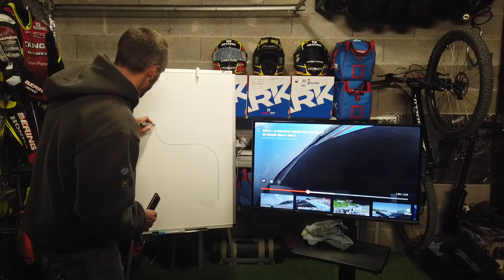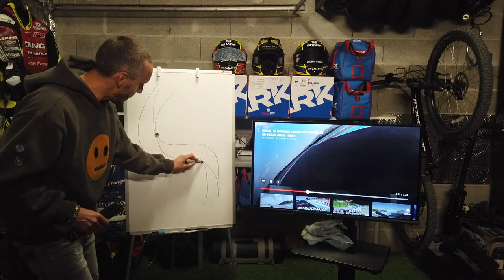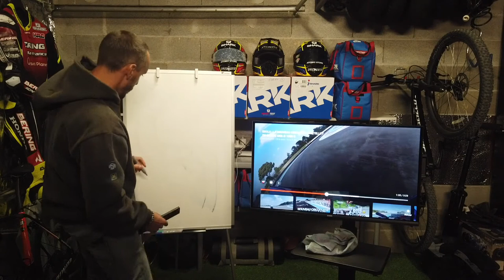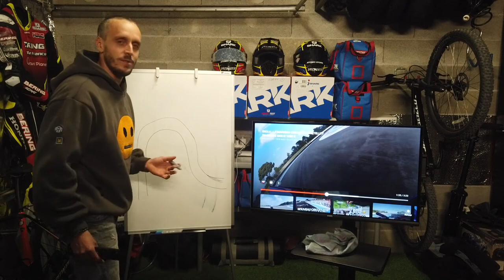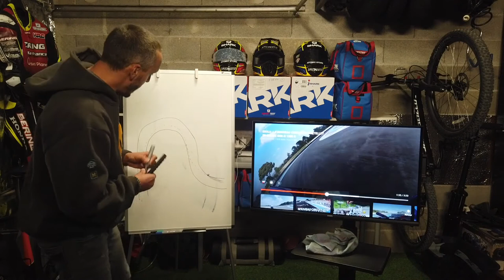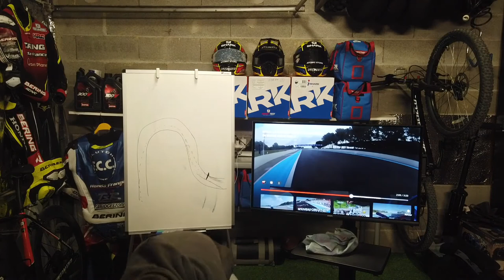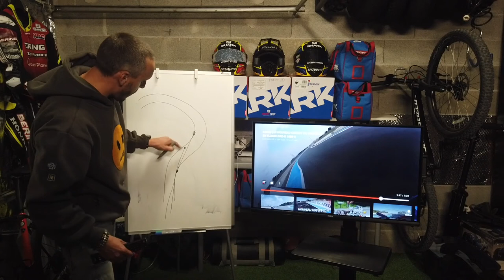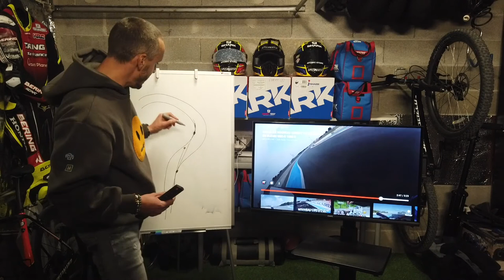KF78 Académie - TUTO Circuit du Castelet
Découvrez tous les secrets du circuit du Castelet en moto pour progresser en toute sécurité...!!!